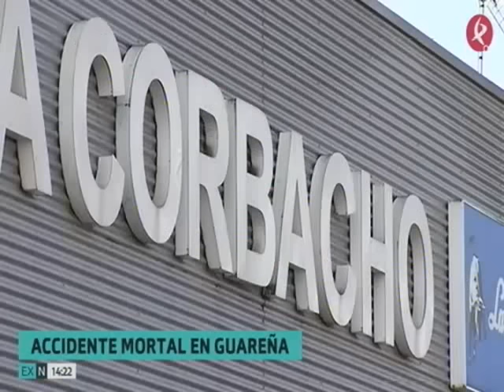Muere un hombre en Guareña tras caerle encima la rueda de un tractor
El suceso ocurría a primera hora de este lunes en Guareña